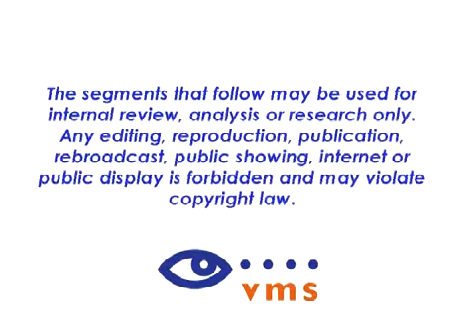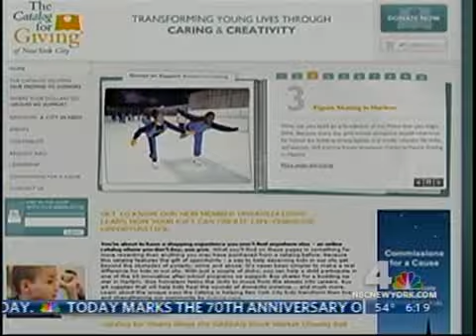SNY030774 01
Catalog for Giving